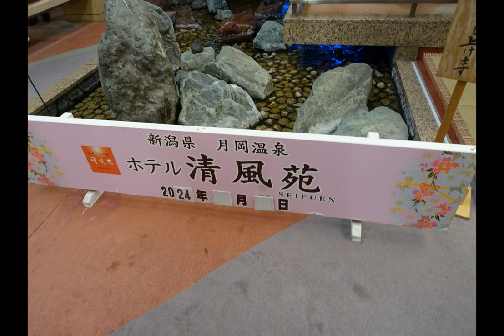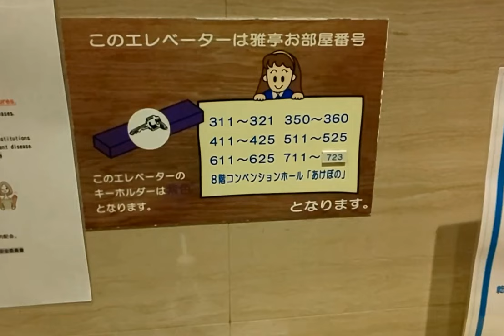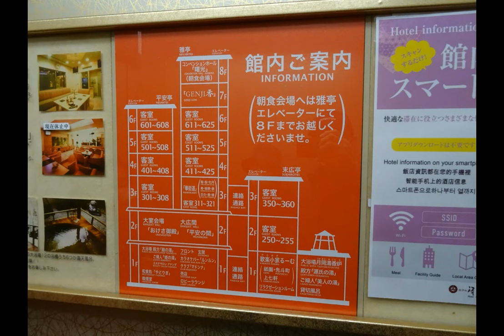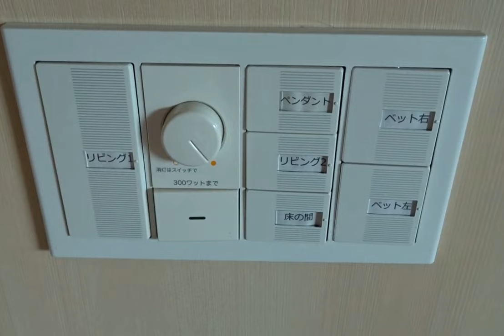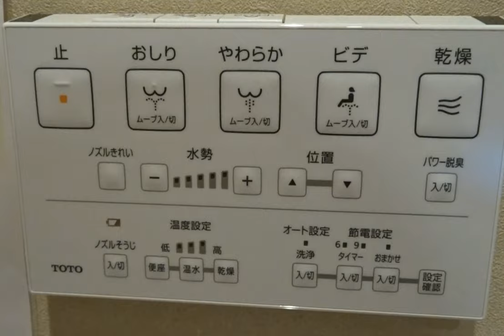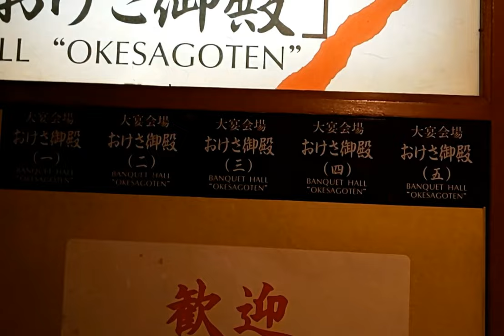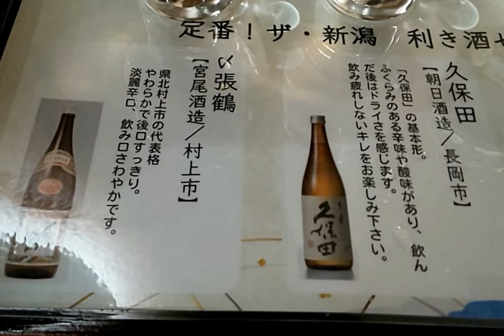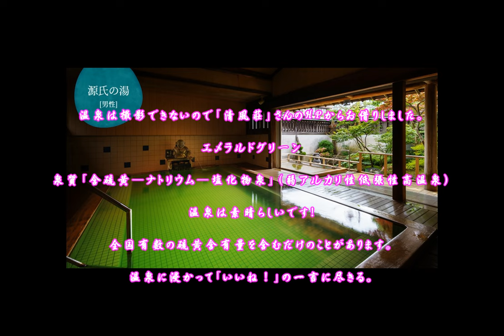月岡温泉ホテル「清風苑」ビューバス付和洋室（77平米～）【GENJI香】! 専用ラウンジがあり部屋にお風呂。 ♨はエメラルドグリーンの硫黄含有量が全国有数。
新潟県の月岡温泉ホテル「清風苑」ビューバス付和洋室（77平米～）【GENJI香】の部屋で宿泊。
部屋は、広く清潔でゆったり。
エメラルドグリーンの温泉は、見て良し・入浴して良し、硫黄含有であるが、ゆで卵の様な臭いはなく、心地よい硫黄の臭いが体に沁みる。
評判が高い温泉であるのが良く分かる。
ビュッフェスタイルの朝・夕飯を選んだが、部屋食もある。